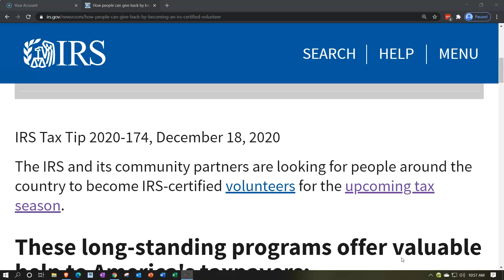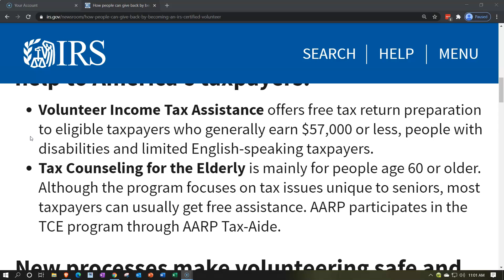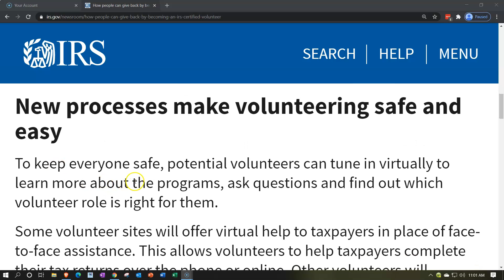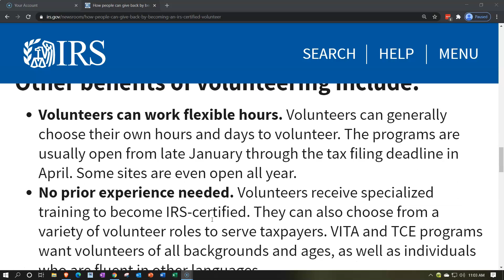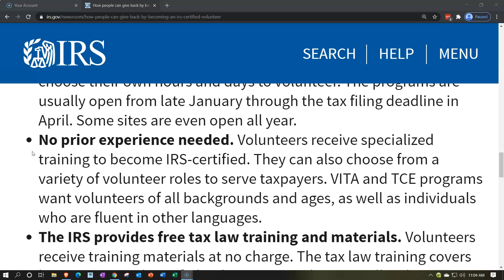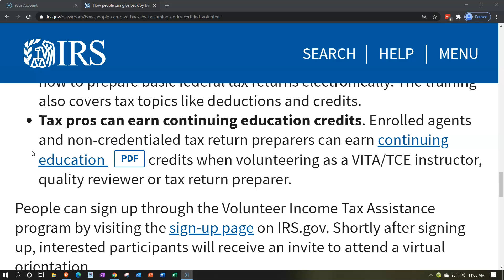IRS News - How people can give back by becoming an IRS-certified volunteer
How people can give back by becoming an IRS-certified volunteer
IRS Tax Tip 2020-174, December 18, 2020

The IRS and its community partners are looking for people around the country to become IRS-certified volunteers for the upcoming tax season.

These long-standing programs offer valuable help to America's taxpayers:
Volunteer Income Tax Assistance offers free tax return preparation to eligible taxpayers who generally earn $57,000 or less, people with disabilities and limited English-speaking taxpayers.
Tax Counseling for the Elderly is mainly for people age 60 or older. Although the program focuses on tax issues unique to seniors, most taxpayers can usually get free assistance. AARP participates in the TCE program through AARP Tax-Aide.
New processes make volunteering safe and easy
To keep everyone safe, potential volunteers can tune in virtually to learn more about the programs, ask questions and find out which volunteer role is right for them.

Some volunteer sites will offer virtual help to taxpayers in place of face-to-face assistance. This allows volunteers to help taxpayers complete their tax returns over the phone or online. Other volunteers will conduct a virtual quality review with the taxpayer before e-filing their tax return.

While virtual volunteering will be an option this tax season, some VITA and TCE sites will still offer in-person free tax help. Safety and social distancing will be emphasized during face-to-face interactions.

There are many available volunteer roles:
Greeters to help screen taxpayers to determine the type of assistance they need.
Interpreters to provide language services.
Tax preparers to use electronic filing software to complete tax returns.
Tax coaches, at some sites, to encourage taxpayers to prepare their own tax returns and help them through the process.
Other benefits of volunteering include:
Volunteers can work flexible hours. Volunteers can generally choose their own hours and days to volunteer. The programs are usually open from late January through the tax filing deadline in April. Some sites are even open all year.
No prior experience needed. Volunteers receive specialized training to become IRS-certified. They can also choose from a variety of volunteer roles to serve taxpayers. VITA and TCE programs want volunteers of all backgrounds and ages, as well as individuals who are fluent in other languages.
The IRS provides free tax law training and materials. Volunteers receive training materials at no charge. The tax law training covers how to prepare basic federal tax returns electronically. The training also covers tax topics like deductions and credits.
Tax pros can earn continuing education credits. Enrolled agents and non-credentialed tax return preparers can earn continuing education PDF credits when volunteering as a VITA/TCE instructor, quality reviewer or tax return preparer.
People can sign up through the Volunteer Income Tax Assistance program by visiting the sign-up page on IRS.gov. Shortly after signing up, interested participants will receive an invite to attend a virtual orientation.